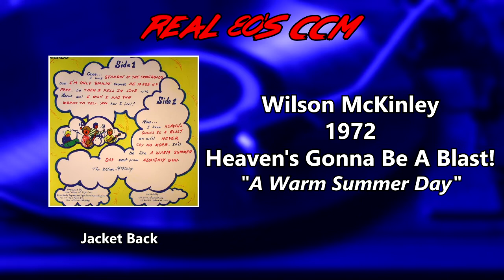Wilson McKinley - A Warm Summer Day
This is Track #8 from the 1972 Wilson McKinley album "Heaven's Gonna Be A Blast!"

The origins of Wilson McKinley are a rather odd story that I won't really get into but this is the relevant part. They started as a band called "The California Poppy Pickers" and they released an album of cover tunes in 1969 and it sold well. They took the profits form that album and used them to produce a 7" demo in 1970. This was the end of their secular career as they became Christians in 1970. They proceeded to start self releasing albums through the early 70's. This is their 3rd album and probably the best known. The album has a bit of a Allman Brothers sound but basically is your standard fare 70's Jesus Music album. The wild cover was a black light feature in case you are wondering.